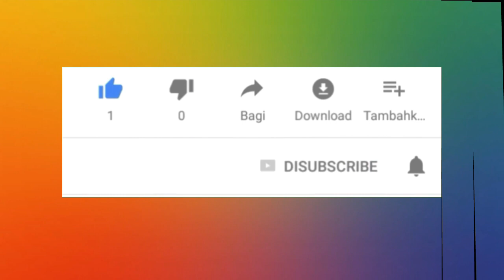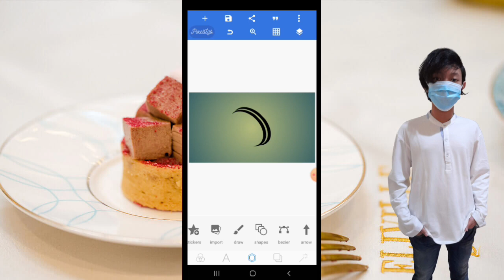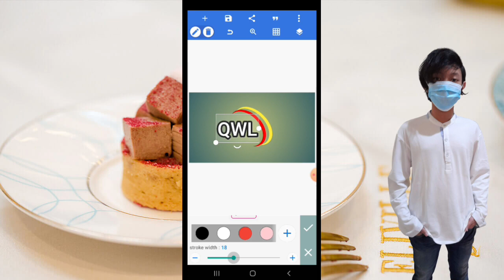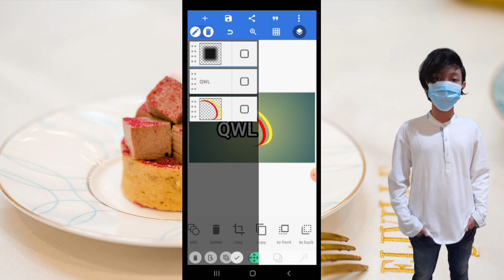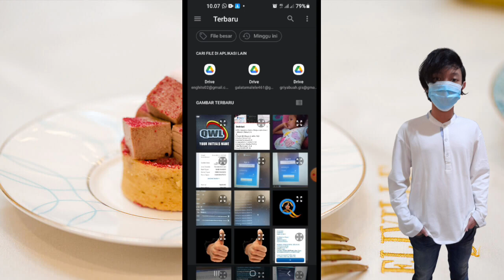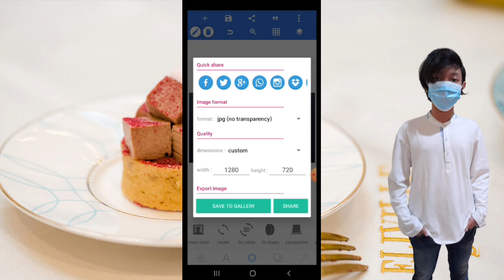Pixellab tutorials retjehcreators_qwl letters initials logo_desain logo inisial qwl